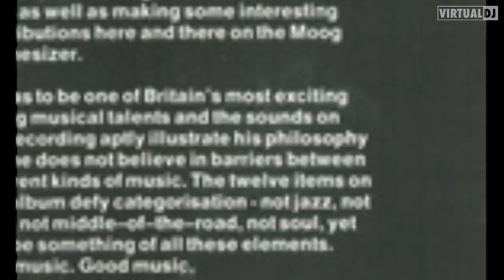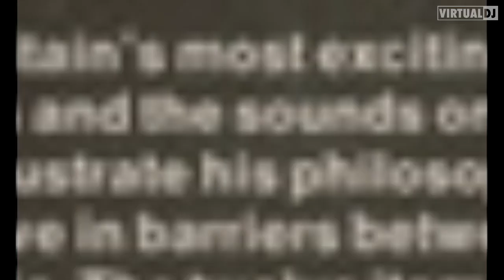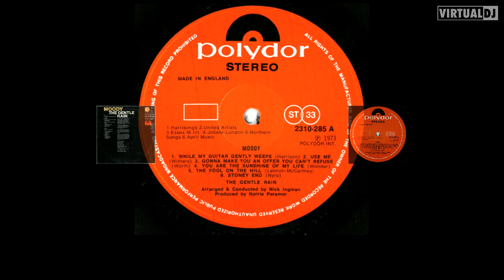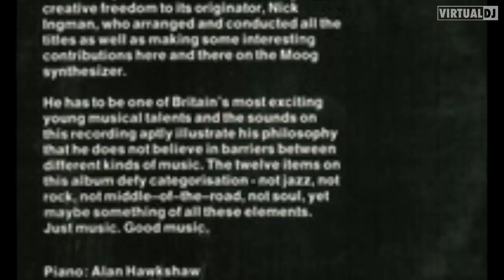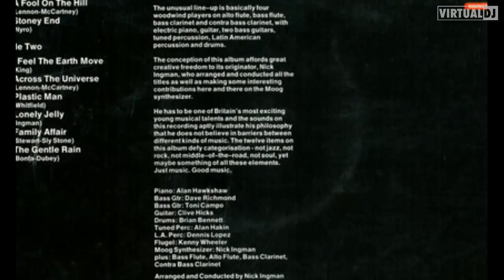the gentle rain - family affair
slick uk easy jazz funk from hawshaw and the lads